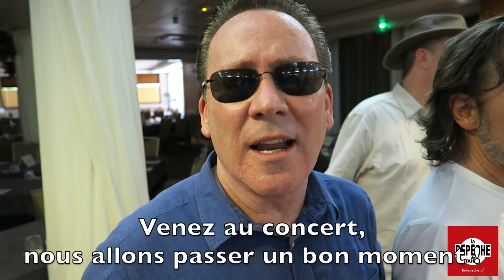Les UB 40 à Tahiti (conférence de presse, le 3 décembre 2015)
Vidéo et présentation : Noa VEGA
Papeete, le 3 décembre 2015